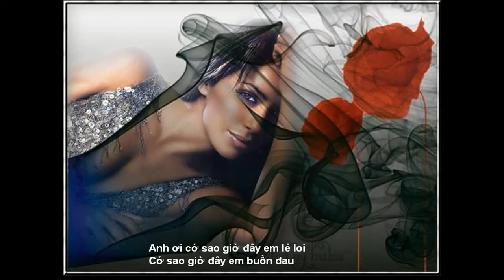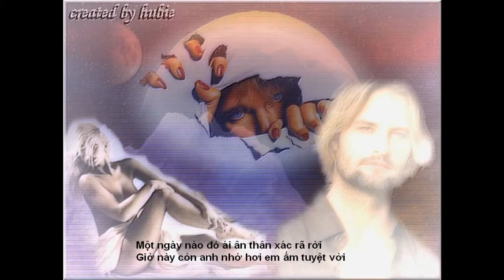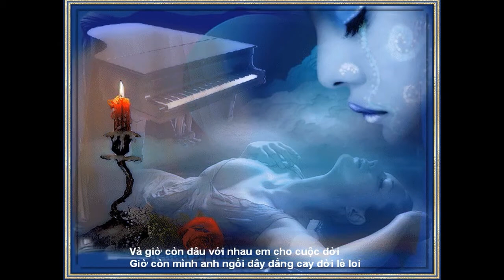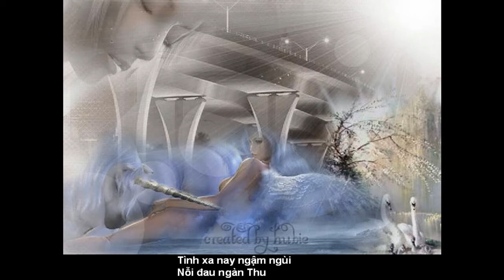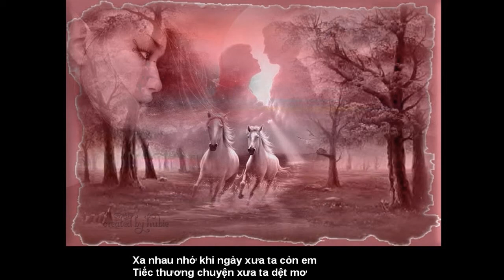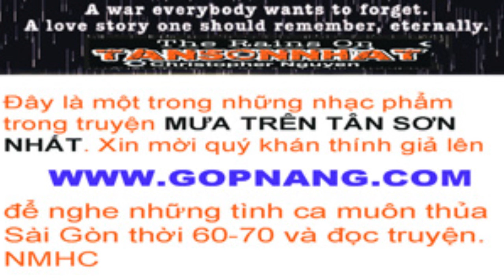Mưa Trên Tân Sơn Nhất 12: Nỗi Đau Ngàn Thu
Mưa Trên Tân Sơn Nhất by Nguyễn Mạnh Hoàng Cương.
Nhạc phẩm: Nỗi Đau Ngàn Thu, Tuấn Ngọc.
Nhạc và lời Hoàng Cương, Vincent Pham.
Đây là một nhạc phẩm nổi tiếng tại Sài Gòn trong những năm 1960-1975, hoặc (như nhạc phẩm 'Em..., Nỗi Đau Ngàn Thu', etc. ) là bài hát có nhắc tới trong truyện tình giữa James Saito (Thiếu Tá KQHK) và Emily Phạm Bạch Tuyết Mai (Air Vietnam). Xin mời lên " " để đọc truyện tình đẫm lệ thời chiến này. NMHC

Đọc 'Mưa Trên Tân Sơn Nhất'
Tiểu thuyết của Nguyễn Mạnh Hoàng-Cương.
Bình luận gia Nguyễn Mạnh Trinh.

Một cuộc chiến mà mọi người muốn quên và một chuyện tình mà mỗi chúng ta phải nhớ đến tận thiên thu? Đó có phải là nhận xét của nhiều người khi đọc xong tiểu thuyết 'Mưa Trên Tân Sơn Nhất' (bản tiếng Anh: ''The Rains On Tân Sơn Nhất' ) của Nguyễn Mạnh Hoàng-Cương, bút hiệu bản tiếng Anh là Christopher Nguyễn.

Riêng với tôi, nhận xét trên chưa đủ. Bởi, không phải chỉ một cuộc chiến và chỉ một mối tình, mà còn có nhiều cuộc chiến và nhiều mối tình. Và, cuộc chiến nào và mối tình nào trong tiểu thuyết này cũng đều có nhiều hệ quả sâu sắc, không những cho một dân tộc, một quốc gia mà cón nhiều dân tộc và nhiều quốc gia nữa... Những nhân vật của tiểu thuyết này, trong những thời thế đặc biệt, như là chứng nhân cho những dời đổi lịch sử mà chiến tranh không những gây tác hại cho một thế hệ đương thời mà còn tạo ra những oan nghiệt cho cả những thế hệ sau.

Đọc trong 'Mưa Trên Tân Sơn Nhất', thấy được số phận của mỗi người chỉ là sự run rủi của định mệnh và nếu có sự cố gắng để cưỡng chống lại thì cũng chỉ là hành động vô vọng mà thôi. Mối tình của Mai và James bắt đầu bằng một trận mưa và cũng chấm dứt bằng một trận mưa. Mưa trên phi trường Tân Sơn Nhất:

"...Lạ thật! Gặp Mai lần đầu tiên năm 1967 trên Tân Sơn Nhất, trời hôm đó mưa bóng mây. James còn nhớ mãi lời giải thích của Mai về trận mưa này. Rồi lần ngăn cách cuối cùng tháng tư năm 1975 tại Tân Sơn Nhất cũng lại là một trận mưa, nhưng nó là mưa pháo, mưa bom đạn, một trận mưa kết thúc cuộc chiến tang thương dài đằng đẵng, và cũng là một trận mưa chôn vùi vĩnh viễn những khát vọng tự do hòa bình của miền Nam Việt Nam. Bây giờ James trở về gặp Mai lần cuối cùng trước khi nàng lìa đời, mắt James cũng lại ướt đẫm vì một trận mưa từ đáy tim chàng, một trận mưa lũ của bão lòng, của những dồn nén bao đêm ngày hồi tưởng, đợi chờ một người tình vô vọng..."

(Xin đón xem phần 2 đăng trên những Youtube nhạc phẩm khác.)